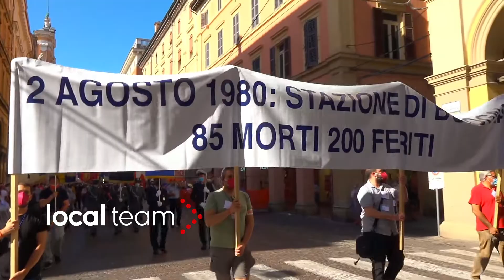Bologna ricorda la strage della stazione: familiari delle vittime e autorità in corteo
Familiari delle vittime e cittadinanza sfilano in corteo per ricordare il più sanguinoso attentato terroristico del dopoguerra. A seguire gli interventi in Piazza delle Medaglie d'oro e il minuto di silenzio. Presente il Ministro della Giustizia, Marta Cartabia. Il 41esimo anniversario cade mentre si svolge il processo per identificare i mandanti e i finanziatori della strage. Paolo Bellini, ex Avanguardia Nazionale è imputato per concorso nell'attentato con l'ex NAR Gilberto Cavallini, già condannato all'ergastolo in primo grado. Come esecutori materiali, sono stati condannati ex-militanti di estrema destra. Il 2 Agosto 1980 alle 10:25 una bomba venne fatta esplodere nella sala d'aspetto della seconda classe della stazione di Bologna, uccidendo 85 persone e ferendone 200.